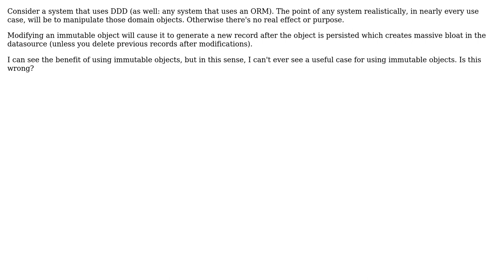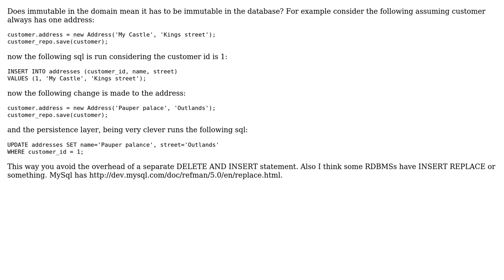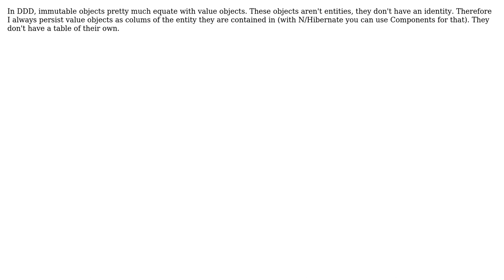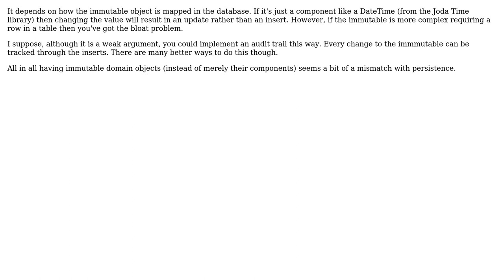Software Engineering: Do immutable objects and DDD go together? (7 Solutions!!)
Software Engineering: Do immutable objects and DDD go together?

With thanks & praise to God, and with thanks to the many people who have made this project possible! | Content (except music & images) licensed under CC BY-SA | Music | Images & others | With thanks to user Steven Evers user Steven A. Lowe user Pete user Mike Rowley user jpierson user guillaume31 user Gary Rowe user andho and the Stack Exchange Network Trademarks are property of their respective owners. You are responsible for your own actions.